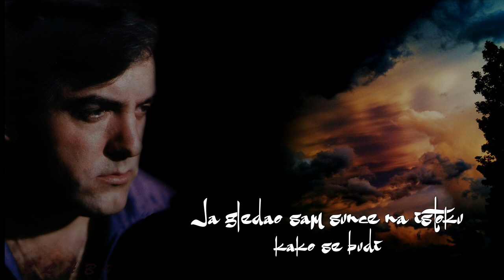Krunoslav Kićo Slabinac - Zbog jedne divne crne žene + Tekst